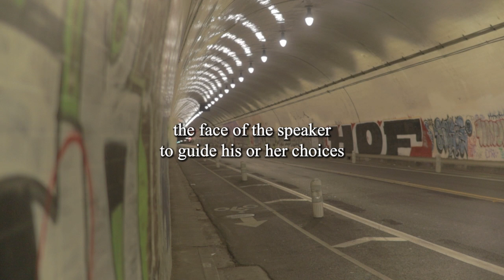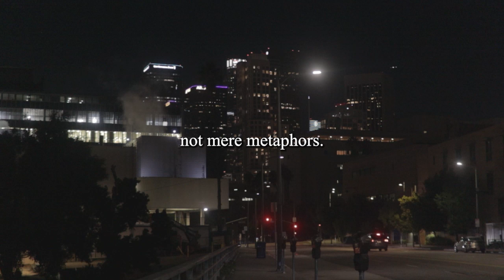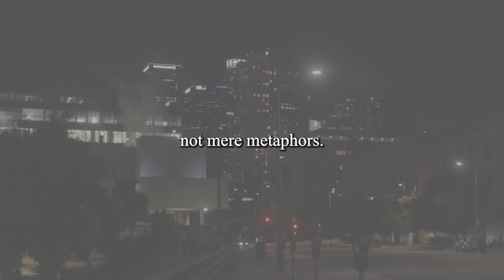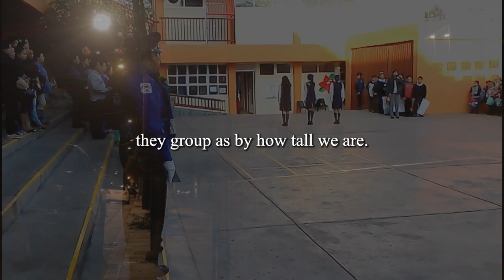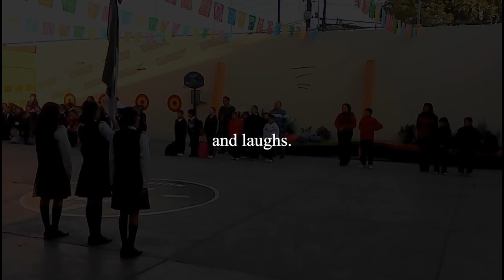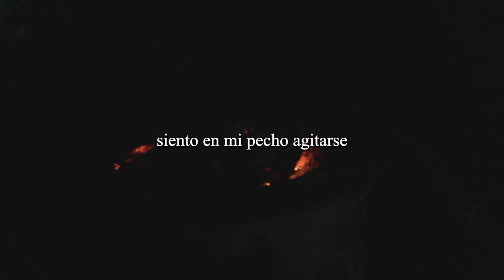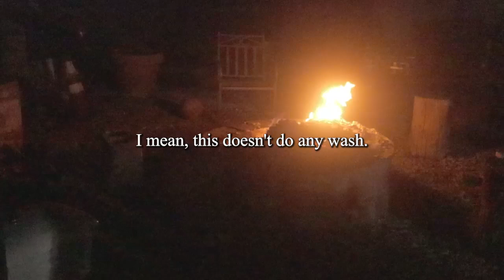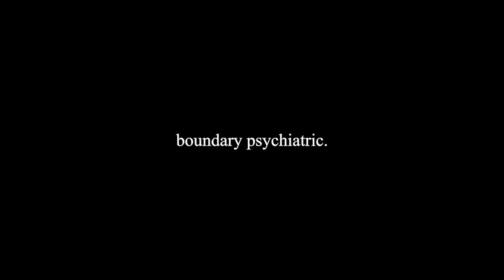Desiring Machines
It is at work everywhere, functioning smoothly at times, at other times in fits and starts. It breathes, it heats, it eats. It shits and fucks. What a mistake to have ever said the id.